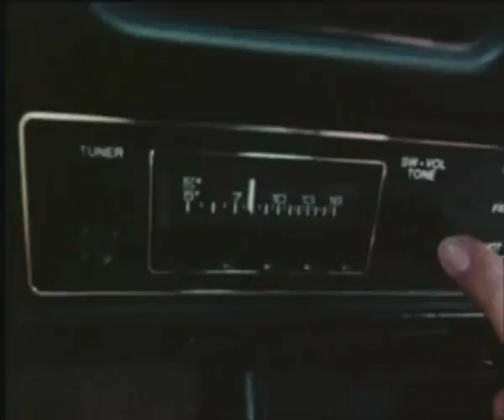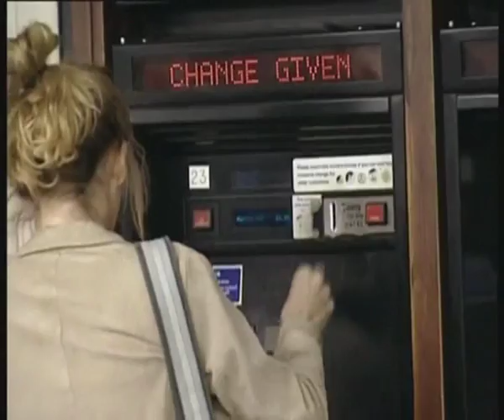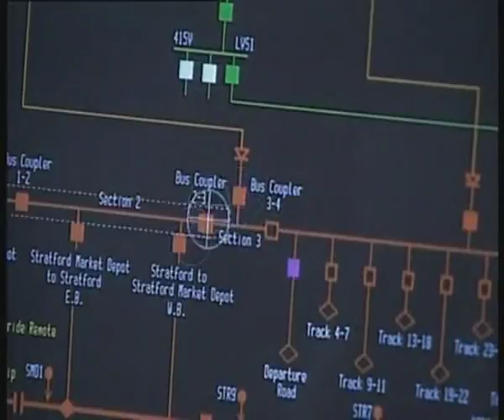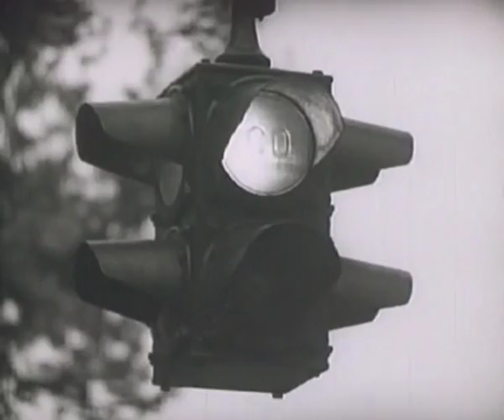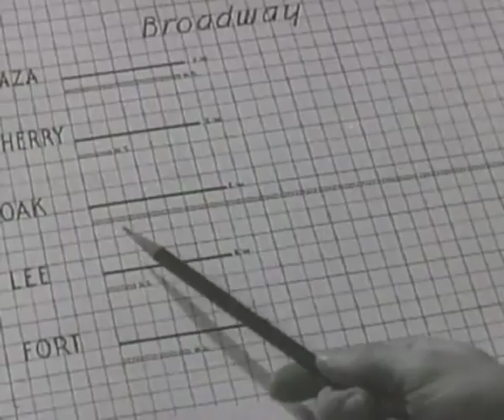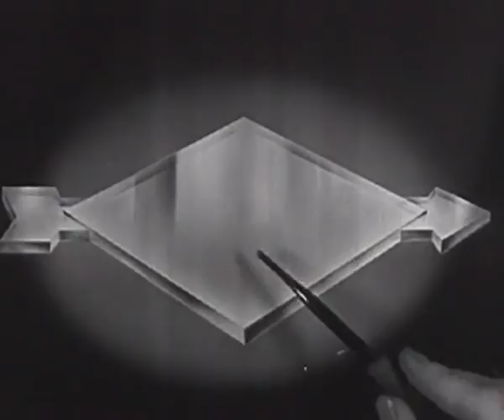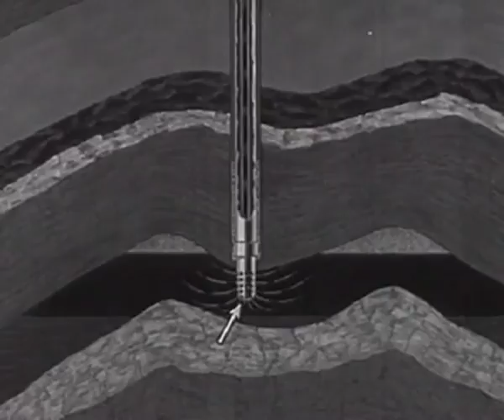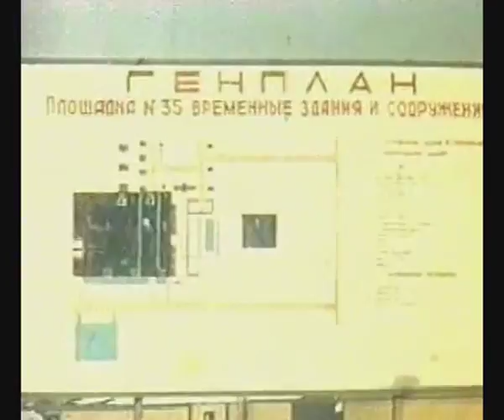Balance 005 mixed by JAMES HOLDEN CD2 - FULL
My video selection for a great mix by James Holden.

Tracklist:

01. Meek -- Happy
02. Meerkat -- Colours (JH re-edit)
03. Avus -- Your Body (Original Mix)
04. Scape One -- PFX Tokyo
05. FC Kahuna -- Hayling (Kosmas Epilson mix)
06. Holden -- The Wheel (Pass 1)
07. Kotai + Mo -- Black Acid pt 1
08. Epsilon 9 -- Lifeformation (Infimal Machine mix)
09. Carl A Finlow -- Ghetto Server
10. Gill Norris -- Forme
11. Ficta -- Eli
12. Petter -- Tonediary
13. Form & Function -- Wonderland (Original Mix)
14. Meta.83 -- Metalgroove ep:End Titles